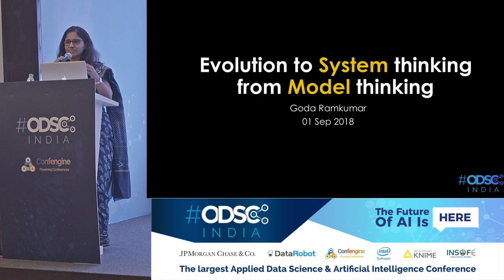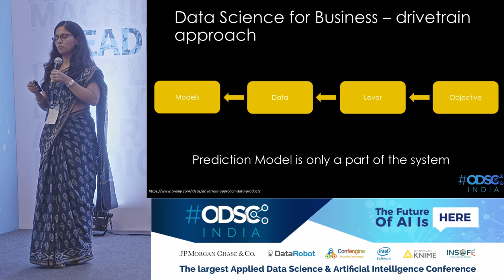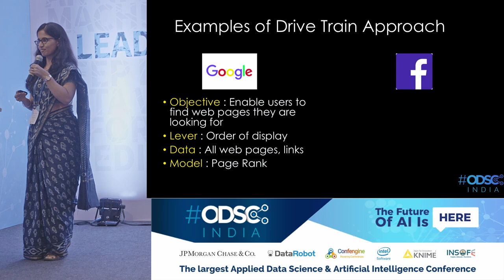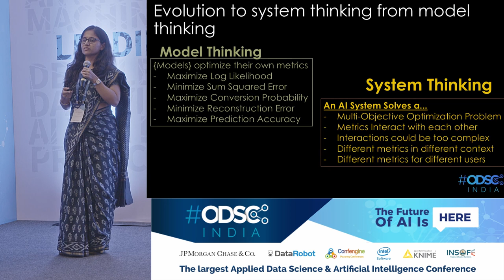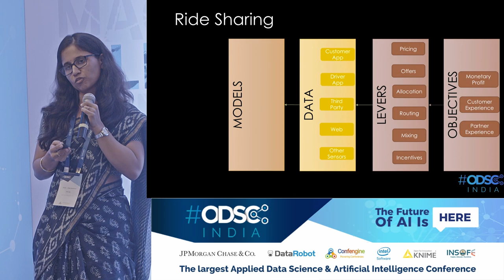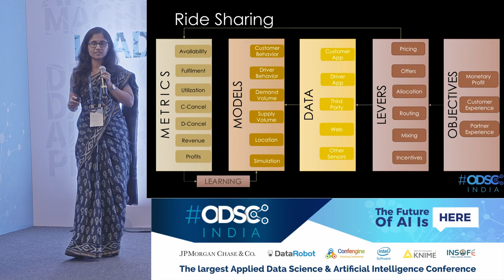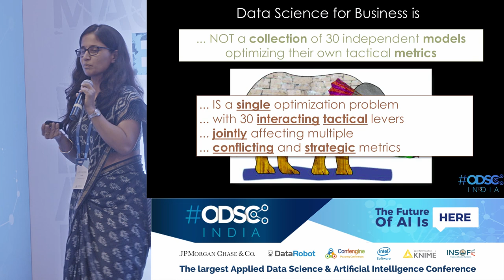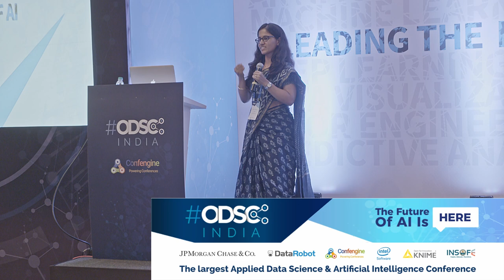Evolution to Systems Thinking from Model Thinking by Goda Ramkumar at ODSC_India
The talk provides a peek into different data science algorithms that come together to power a business like Ola. Area of focus would be on how different models built for different purposes come together to solve one problem and hence it becomes important to view the entire system of these predictive and optimization models and their performance as a whole than improving one model in isolation. Will also be touching upon challenges in measuring and attributing impact of data science algorithms in complex connected systems and strategies for the same.